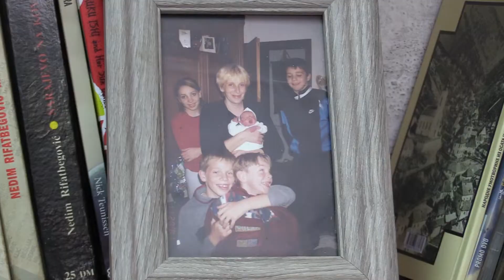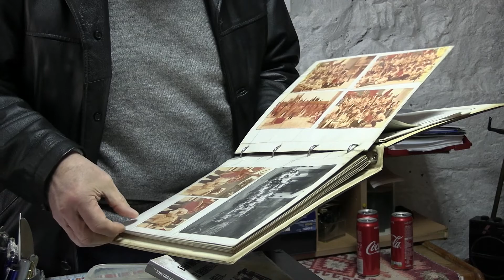Marinko Sekulić: "Za normalne ljude suživot je normalan."